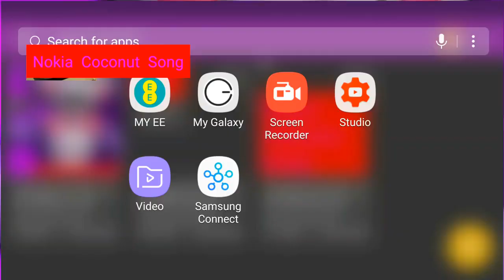Nokia Coconut Song (2004 - 2005)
Who remembers this song on a Nokia phone if they had one. This is a old classic coconut song ringtone on Nokia in 2004 to 2005.